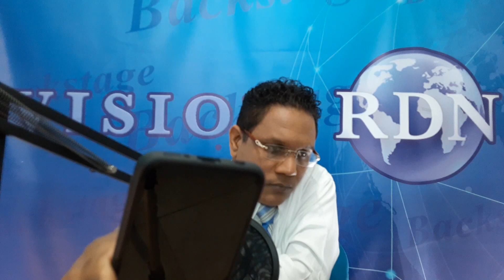🔥 PEDRO BOTELLO ENFATIZA LA MAFIA DE LA AFP LAS APROBÓ HIPOLITO MEJÍA Y PRM NIEGA 30% AFP AL PUEBLO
PEDRO BOTELLO ENFATIZA LA MAFIA DE LA AFP LAS CREO HIPOLITO MEJÍA Y PRM NIEGA 30% AFP  AL PUEBLO
Puedes agregarnos, estamos pensando hacer un Grupo de Nuestros seguidores 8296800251

Entrevistamos al Diputado por el PRCS Pedro Botello, quien se defiende de las acusaciones de venderse al oficialismo, también este trae información de los diputados de la oposición que tienen conexión con el narcotráfico. Habló de como tomo la decisión de no votar por la prórroga del estado de emergencia, a cambio de poder conseguir que entraran el proyecto de ley del 30% de las AFP, también respondio al ex presidente Hipolito Mejia el cual dijo que era una demagogia política el proyecto de Ley